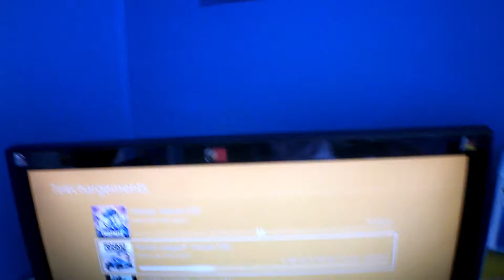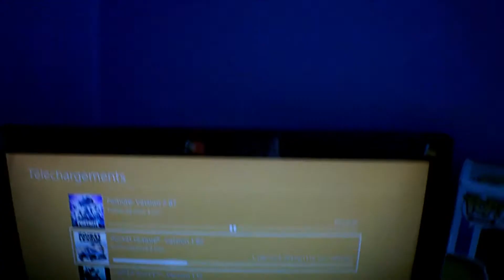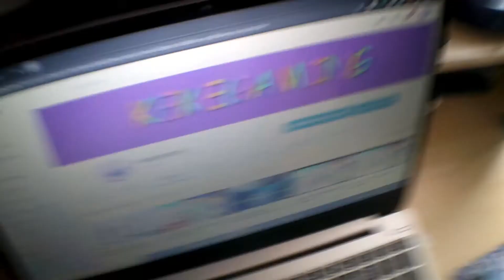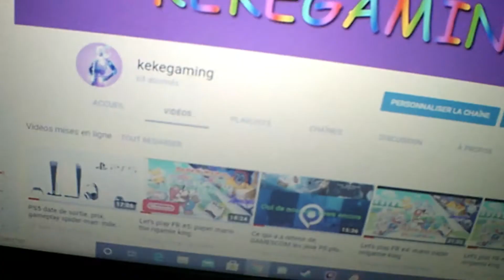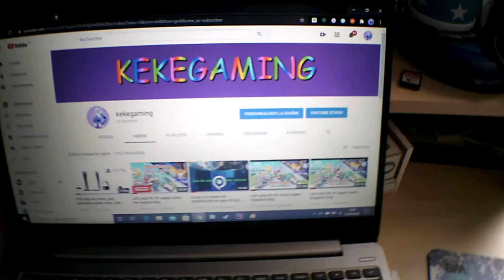Voici mon setup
Mon siège gamer avec couleur au choix

mon overmedia lgp lite

ma POP rapace

ma manette pro switch

manette PS4 militaire